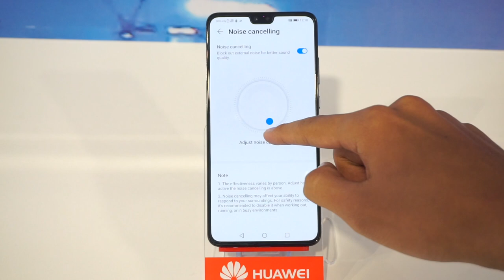Huawei Freebuds 3 - Pembatalan Hingar Pertama Dengan Rekaan Open-Fit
FreeBuds 3 adalah set fon telinga nirwayar sebenr (TWS) dari Huawei dengan sokongan pembatalan hingar aktif dan dijana dengan cip Kirin A1. FreeBuds 3 adalah fon telinga jenis terbuka, menggunakan kuasa yang rendah dengan audio dipancarkan ke kedua-dua fon telinga secara serentak dan menyokong sistem pengecasan berwayar dan nirwayar pantas. Harga jualan rasmi adalah RM729.